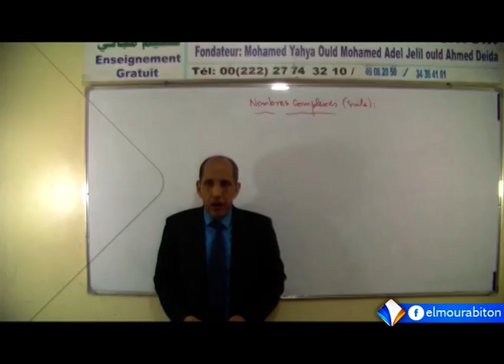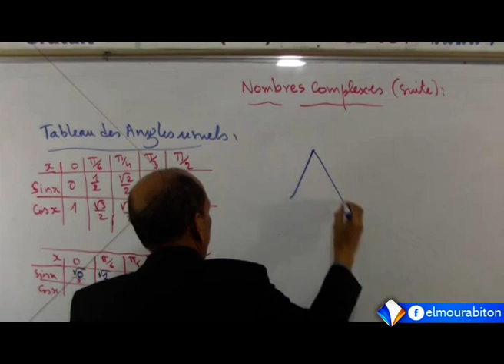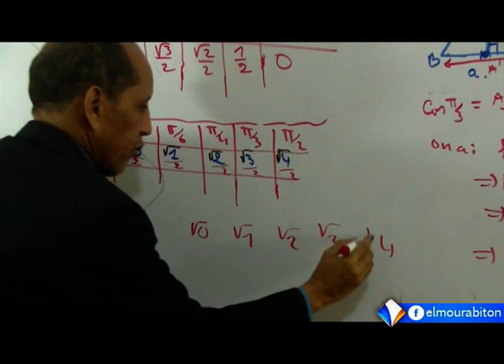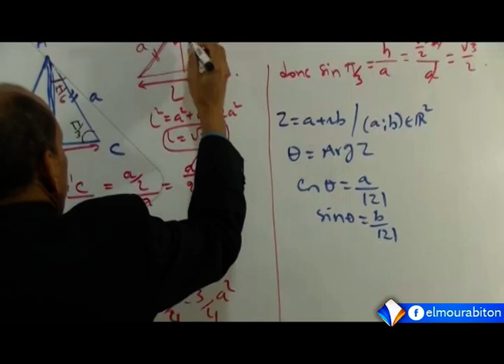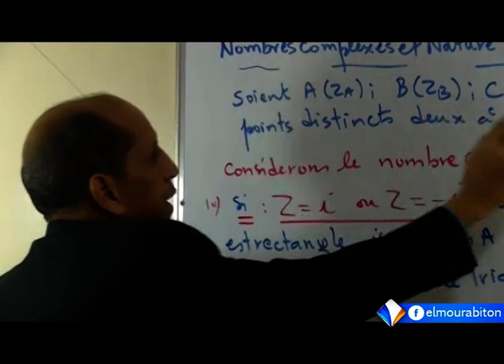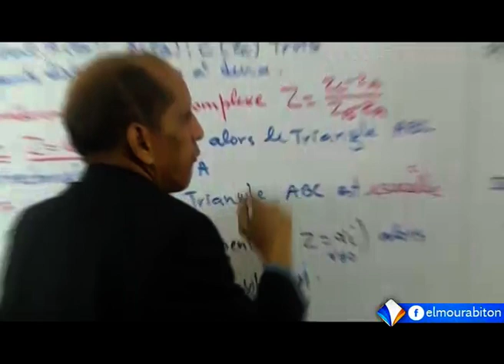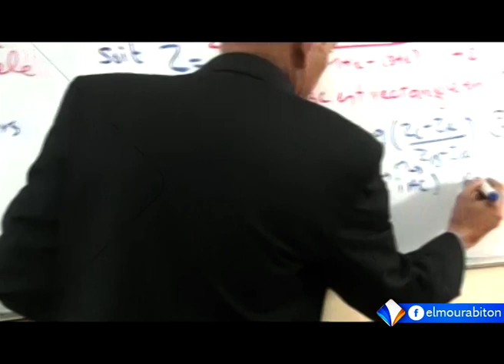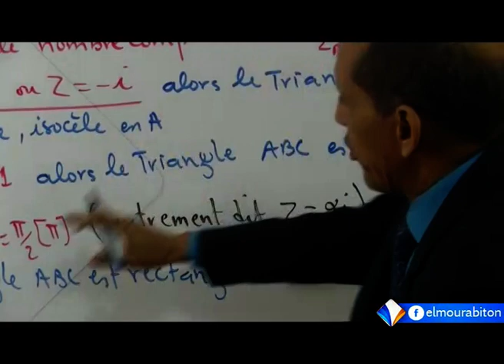Cours de mathématiques Terminale : nombres complexes -suite- || ECOLE NUMERIQUE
المـــــــــــــدرســـــــــة الرقميــــــــــــة: درس في الرياضيات حول الأعداد العقدية بكالوريا
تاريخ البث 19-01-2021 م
 قناة المرابطون الفضائية - الصفحة الرسمية 2021